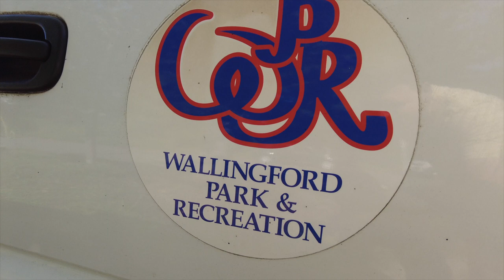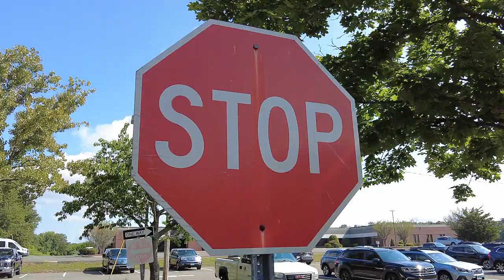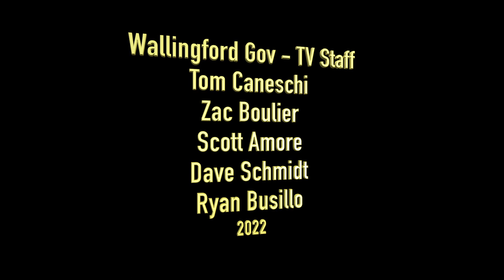Wallingford Bike Rodeo 2022 Awards Video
Wallingford CT Bike Rodeo 2022 Awards Video